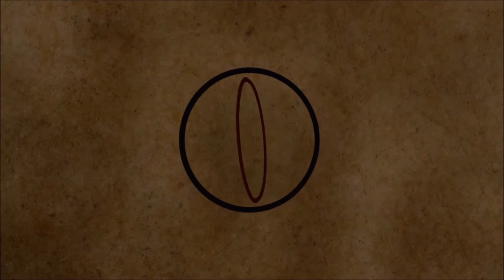Riverbend: A Minecraft Collaboration! Ep. #1 - The Grand Tour - Part 1!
Hello Minecrafters! Check out the introduction to the newest of the Gaming Grandpas' (Possibly the GenX Team's in the near future) series of collaborative Minecraft Survival. Dulakaba recently acquired a subscription to Minecraft Realms and has decided to share his Minecraft world, Riverbend, with me and the other members of the GenX Team!

In this episode, I make my way to Riverbend to be given the Grand Tour!

If you want to see the evolution of Dulakaba's Riverbend world, please check out the following playlist link: